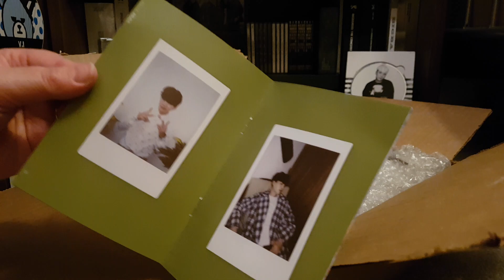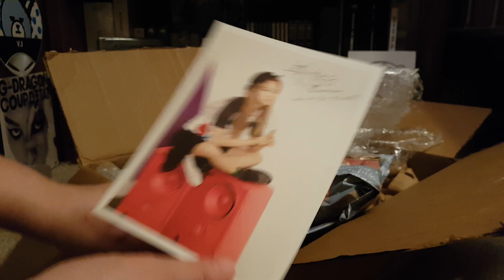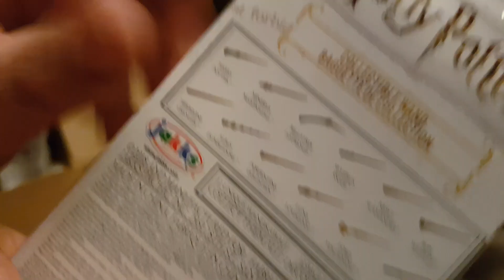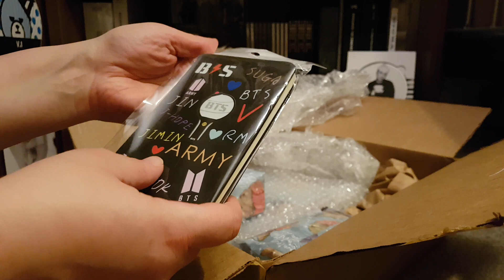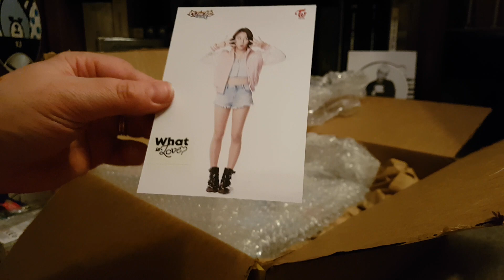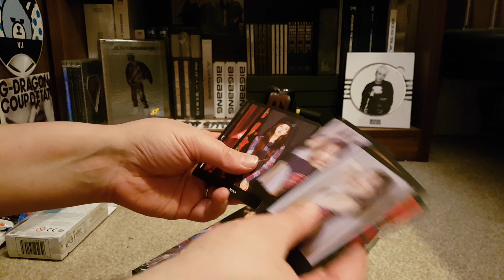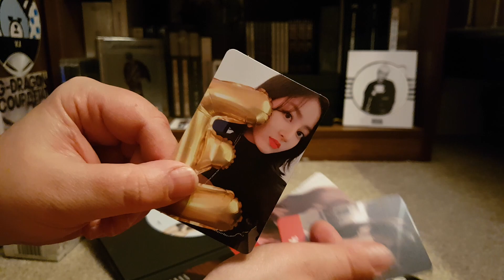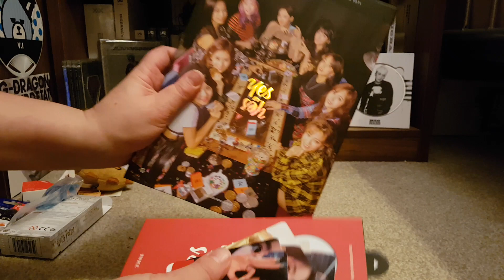A Lovely Christmas Gift from A Very Dear Friend 😍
Arrived home to a Christmas box full of lovely gifts from a lovely friend!
Feeling blessed indeed xx